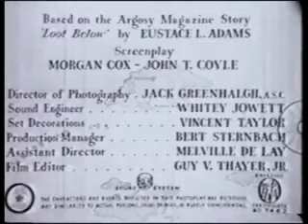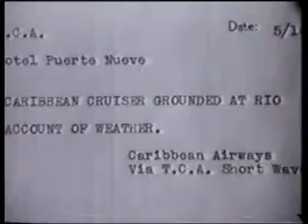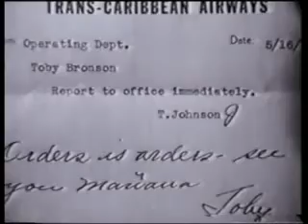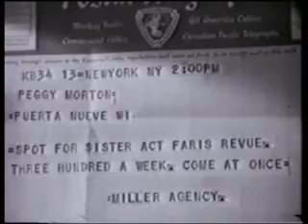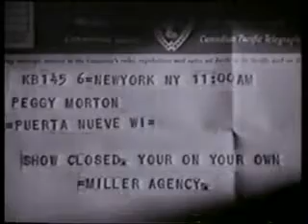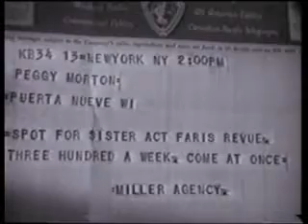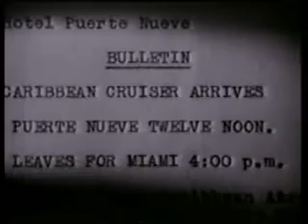Desperate Cargo (1941)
Desperate Cargo is a 1941 American film directed by William Beaudine and based on the 1937 Argosy (magazine) magazine serial Loot Below by Eustace Lane Adams. The film stars Ralph Byrd and Carol Hughes (actress). The supporting cast includes Julie Duncan and Jack Mulhall.

On the Caribbean island of Puerto Nueva, a disparate group of individuals await a Boeing 314 Clipper, the "Caribbean Clipper" that will take them to Miami. Tony Bronson (Ralph Byrd) is the new purser for the flight who disrupts the robbery of New York journalist Jim Halsey (Jack Mulhall) at their hotel.